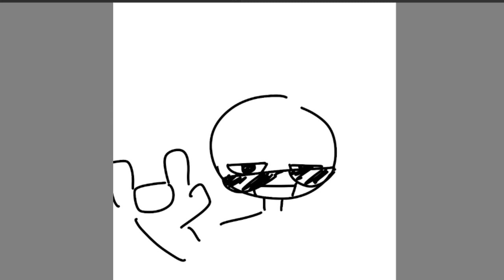top ten goobie woobeis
yippe